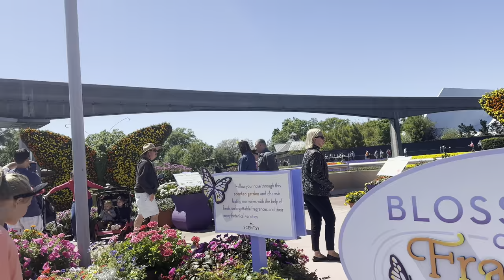Epcot International Flower & Garden Festival 2023 another FLOP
Big flop bc same flowers and gardens every year. Same topies year it’s boring stuff. Nothing new in 5 years!